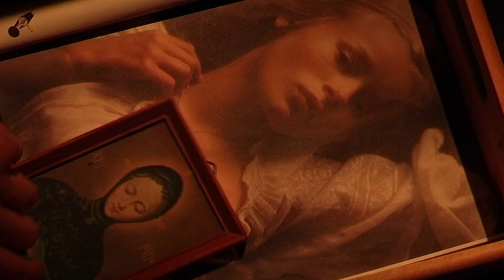Cousin Cousine - Trailer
Trailer - Cousin Cousine - Numb